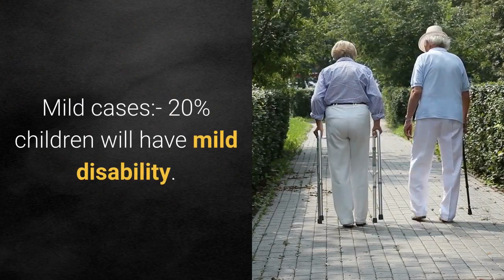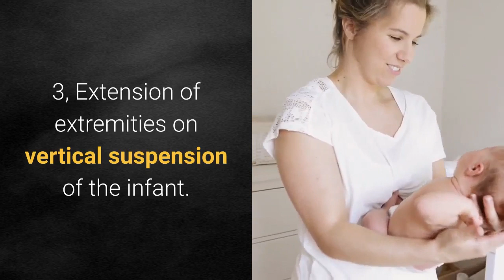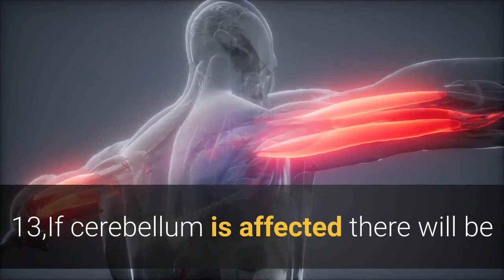What is Cerebral Palsy?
It is a non progressive neuromuscular disorder causing mild to severe disabilities throughout life.This condition is manifested as a group of persisting qualitative motor disorders which appear in young children due to damage to the brain during delivery or due to some pathological conditions in the intrauterine life.The neuroligical problems are multiple but non progressive in nature.Approximately 2 per 100 live birth is having this problem.This disease is having no hereditary tendency.